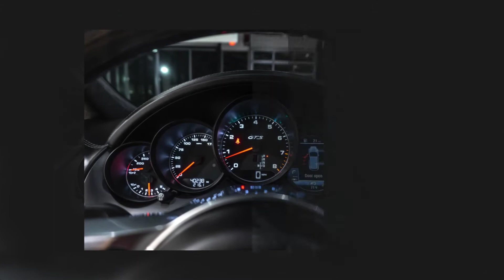2017 Porsche Cayenne GTS AWD